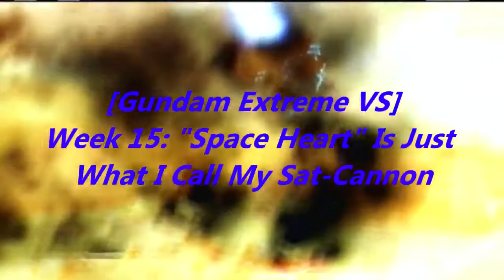Retired Gundam EXVS Intros